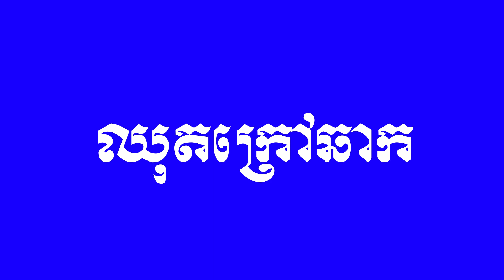រឿង ប៉ូលីសចាញ់បោកខ្ញុំ (The Police was cheating by me)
រឿង ប៉ូលីសចាញ់បោកខ្ញុំ (The Police was cheating by me) is the tittle of very funny video, it talked about the police fine two young boy driving without helmet, driving licence and plate number... for more details please be enjoyed

Please help support our team, we will try our best to create original videos for all beloved friends.